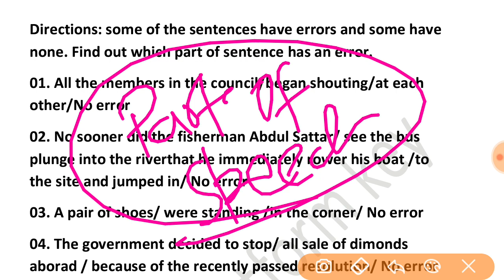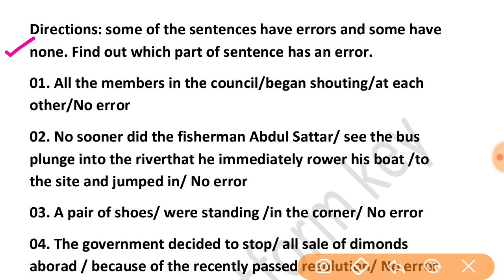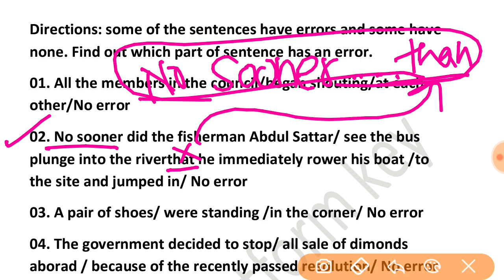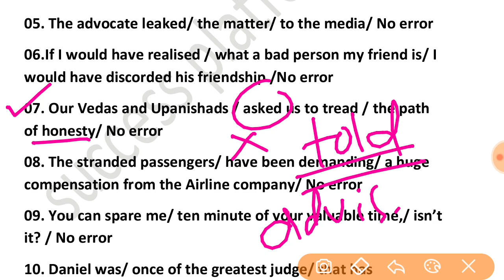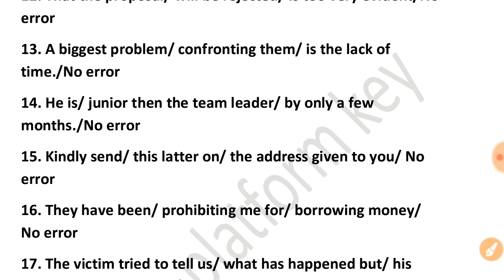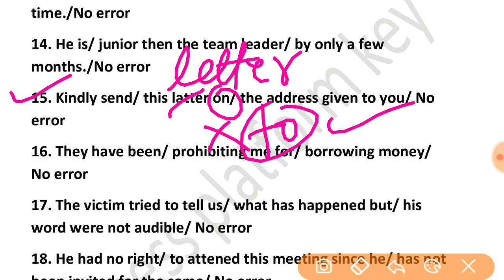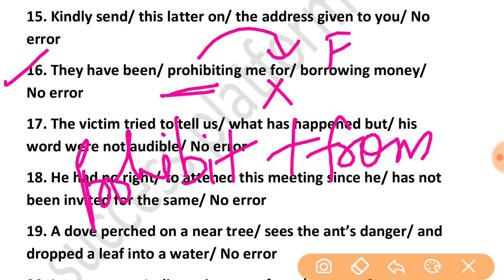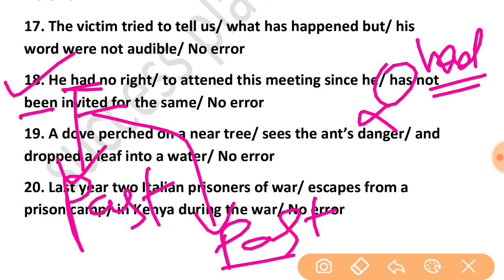SSC Steno Exam-2020 | English | Error | Filler | Sentence Improvement | Idiom Phrase | PQRS | Antony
SSC Steno Exam-2020 | English | Error | Filler | Sentence Improvement | Idiom Phrase | PQRS | Antonym, Synonyms, Phrasal Verb